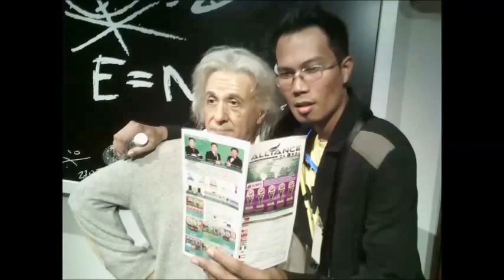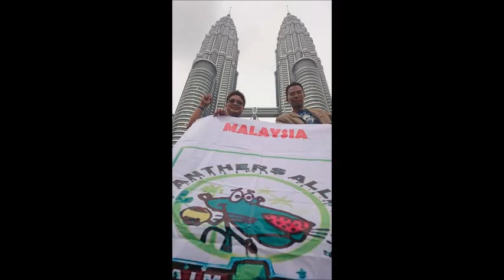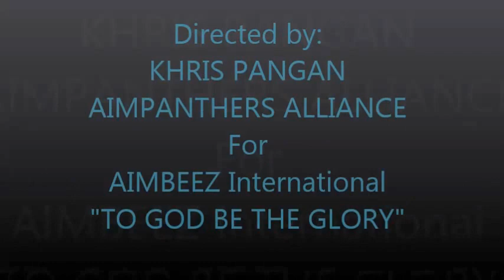AIM GLOBAL ALVIN YVES MACALINO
An engineer by profession who made AIM GLOBAL his full time priority.   His journey to success will inspire you.